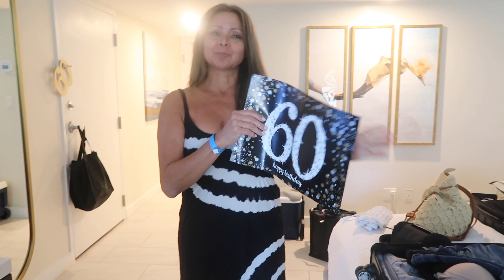FAMILY TRIP TO MARCO ISLAND FOR THE WEEKEND | TIANA MUSARRA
It was so much fun surprising my mom with her friends this past weekend in Marco Island. I always love spending time with my family and so grateful for how fun they are. I could not stop laughing at my dad at the beach. I hope y'all enjoyed the vlog and stay turned for the next video!